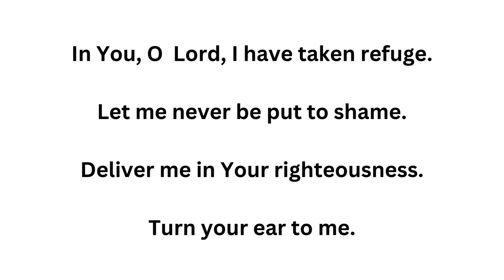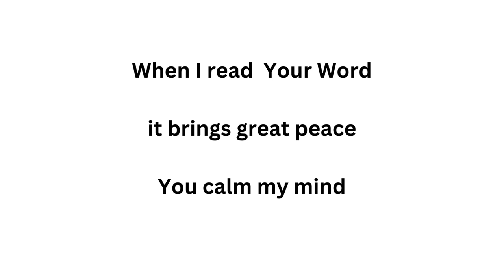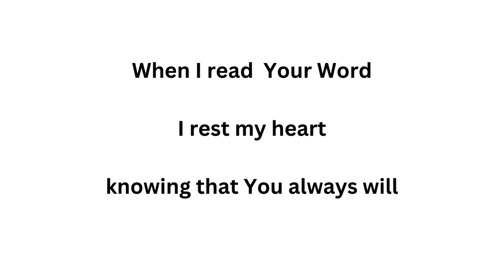Rescue (Audio and Lyrics B/W)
First song written based on a Psalm in the Old Testament of the Bible.  Took the words Psalm 31:1-5 from the NIV and put them to music.

There are times in my life when I identify with this Psalm greatly.  Whenever I go through struggles and challenges the world throws at me, I want the Lord to come to my rescue and fortify me and protect me from the enemy.

The Lord is good and will always come to my rescue if I call upon Him.  Sometimes the rescue doesn't take the form I am wanting or expecting but it is what I need in the moment.

The verse and chorus are written from the NIV bible word for word.  I added the bridge later in life to reflect on how the Word makes me feel when I read God's Holy Word.

I know if I read His Holy Word I will always be in a better place after I read it.  His Word gives me peace and comfort in the midst of the chaos that can happen during life.

I do read the bible daily and use the HEAR journaling method.  I do this in the morning or later in the day if the morning is too busy.  I have to thank and praise God for my Pastor Tim Leuking for helping me establish this habit in my life.

Once I started reading the bible and journaling a year ago, I wondered why I never did in the past.  What a huge difference it makes to actually journal after reading the bible.  The HEAR journaling method is a good and easy model to follow.

I hope and pray anyone reading this either journals while they read the bible or starts journaling soon!  It makes a huge difference in amplifying study of His word.

We are so loved by God.